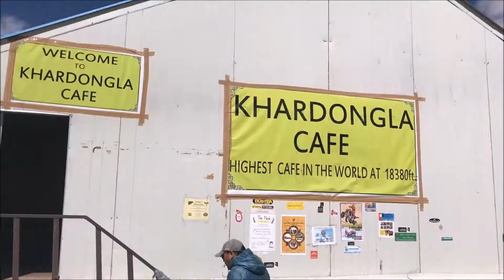Ladakh 2017 - Leh to Nubra Valley